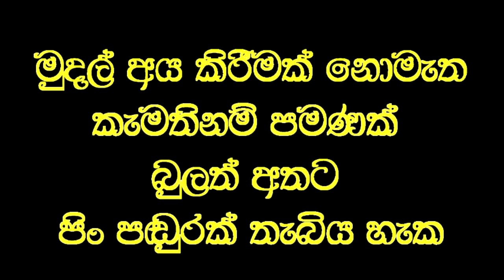කකුල ඇදවී විලුඹ බිම නොතැබූ දරුවා තප්පර 10 න් සුවවී දිවයයි.